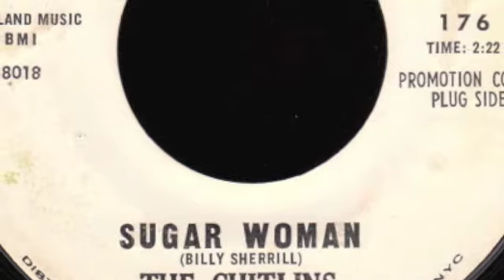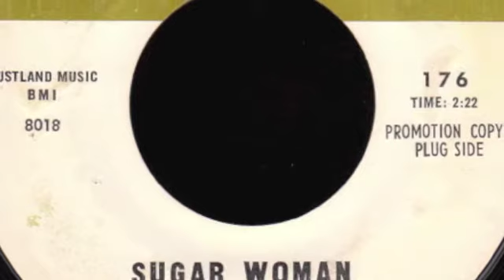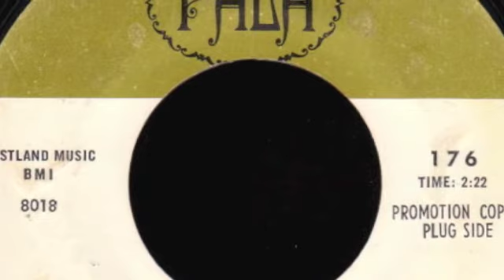Sugar Woman [7 inch] - The Chitlins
Digital archive of Pala 45 RPM single 176;
Sugar Woman by The Chitlins

Style: New Orleans Funk/Soul
Composer: Billy Sherrill
Label: Pala
Matrix No.: 8018